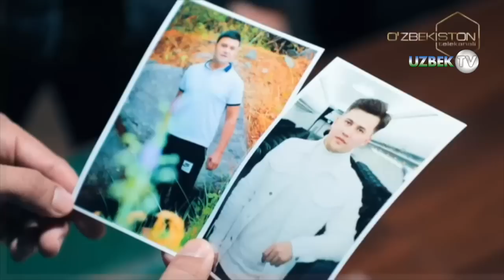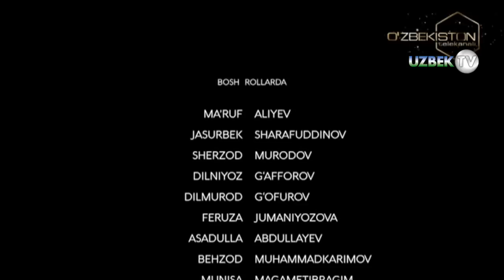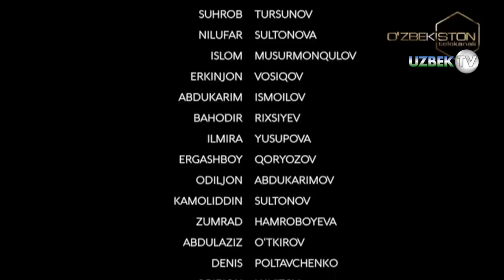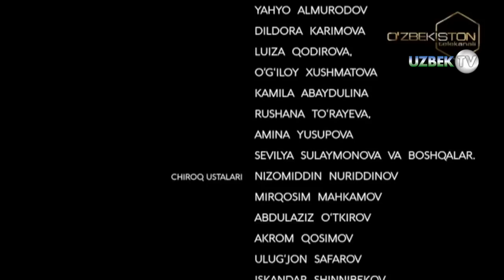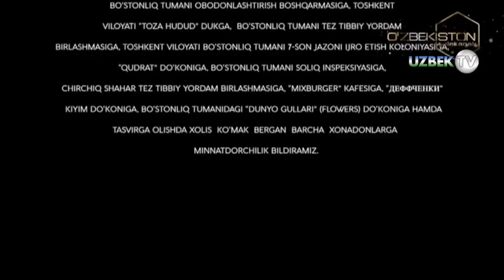"Изқувар-2" 4-қисм Миллий ўзбек сериали | "Izquvar-2" 4-qism Milliу o'zbek seriali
"Изқувар-2" Ўткир сюжетли миллий ўзбек сериали
"Ўзбекистон" телеканали
Ўзбекистон Миллий Телерадиокомпанияси
"Ўзбекистон" телерадиоканали буюртмасига биноан
"Ўзбектелефилм" намойиш этади
Сценарий муаллифлари Жўра Исроилов, Исмоил Шомуродов, Баҳриддин Қўшмонов
Саҳналаштирувчи режиссёр Эргаш Мўминов
Саҳналаштирувчи оператор Аваз Тиллаев
Саҳналаштирувчи рассом Зоҳид Мираҳмедов
Бастакор Давлат Турсунов
Продюсер Равшан Иброҳимов
Бош ҳуҳаррир Назар Эшонқулов
Бош продюсер Ўткир Аҳемдов
Бош ролларда:
Маъруф Алиев
Жасурбек Шарафуддинов
Шерзод Муродов
Дилниёз Ғаффоров
Дилмурод Ғофуров
Феруза Жуманиёзова
Асадулла Абдуллаев
Беҳзод Муҳаммадкаримов
Муниса Магаметибрагим
Акмал Иброҳимов
Акром Аҳмедов
Зуҳриддин Режаметов
Раъно Зокирова
Бахтиёр Аҳмедов
Илмира Раҳимжонова
Наргиза Шарметова
Бахтиёр Мусаев
Ихтиёр Отажонов